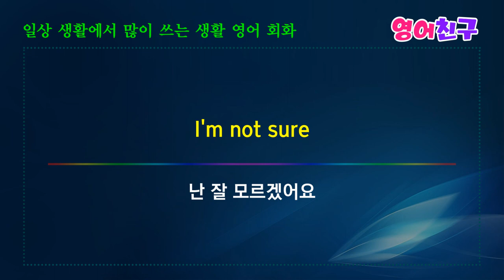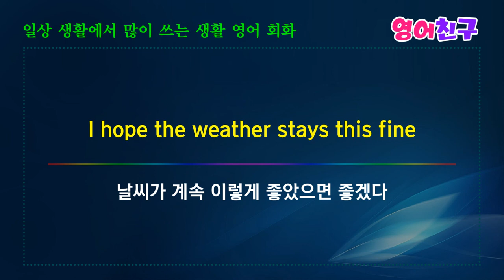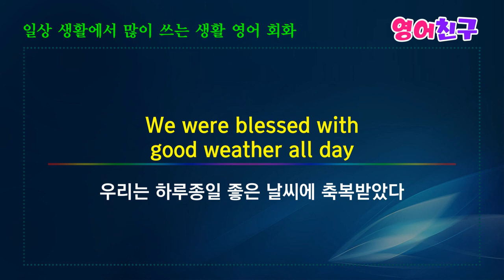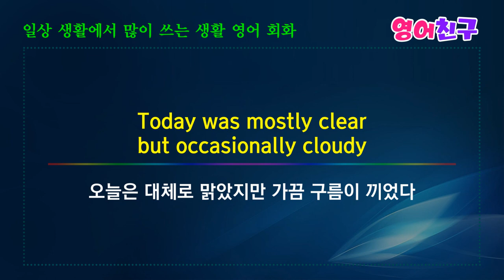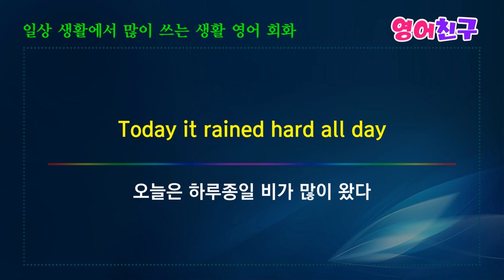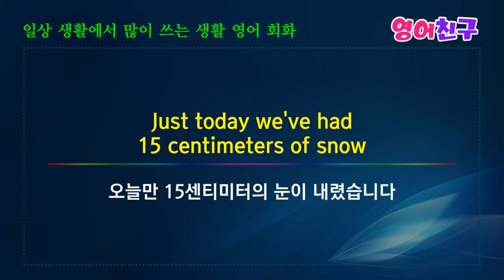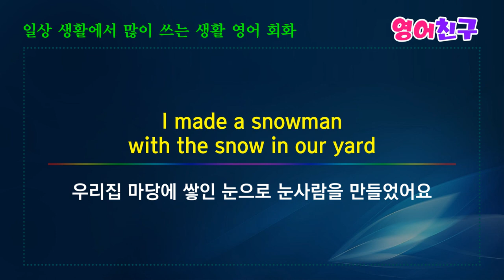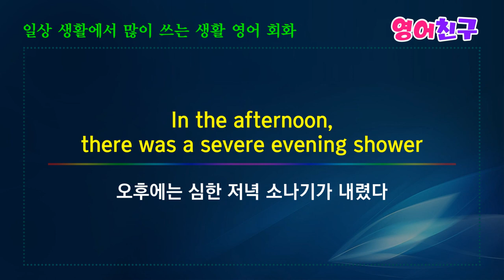#68 미국인이 가장 많이 쓰는 영어회화 표현 영어문장 -10분의 기적 영어회화 영어단어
거기 어떻게 가는지 알아요?
Do you know how to get there?
난 잘 모르겠어요
I'm not sure
날씨가 따뜻하다
it's warm weather
날씨가 좋을 것 같다
It looks like it will be a fine day
하늘을 보니 날씨가 좋을 것 같아요
Looking at the sky it looks like it's going to be a fine day
오늘 오후에는 날씨가 맑을 것 같다
I think it will be sunny this afternoon
날씨가 계속 이렇게 좋았으면 좋겠다
I hope the weather stays this fine
등 영어문장 30개 입니다.